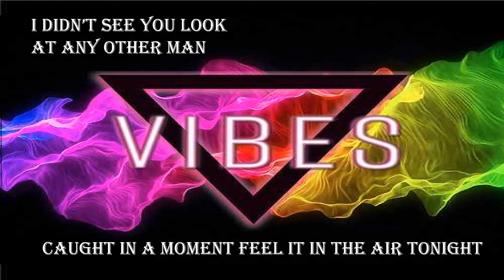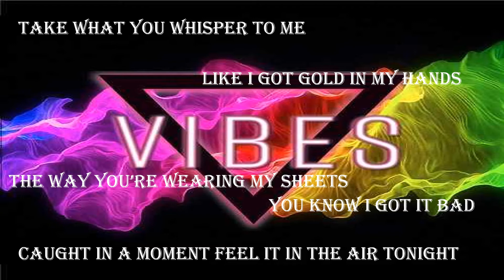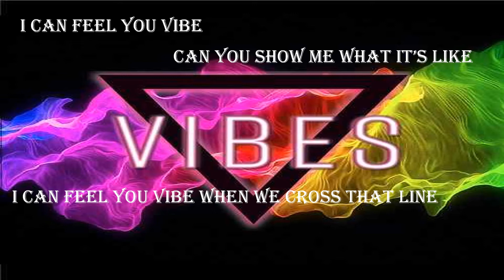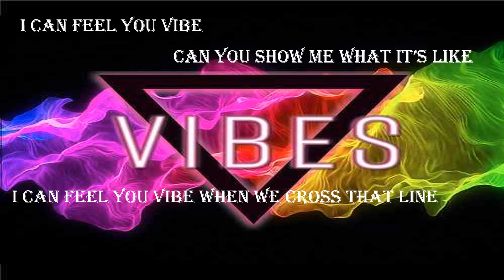Adelitas Way - Vibes (Lyric Video)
Adelitas Way
"Vibes"
Notorious